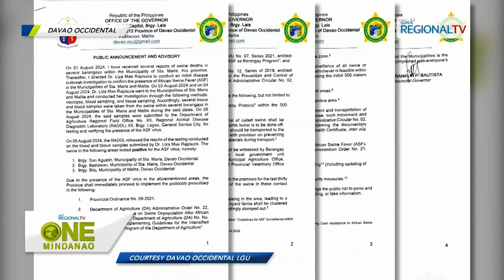One Mindanao: Tulo ka barangay sa Davao Occidental, nakatala og kaso sa ASF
Tulo ka barangay sa Davao Occidental, nakatala og kaso sa ASF; guidelines batok ASF, ipatuman sa LGU